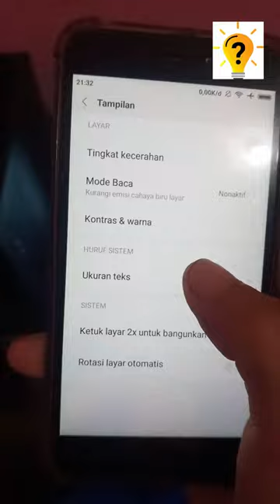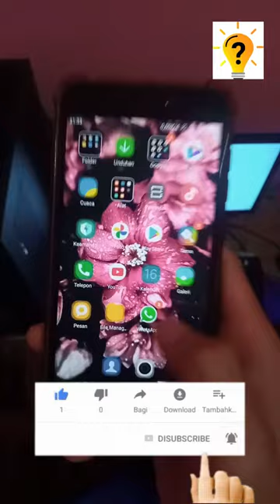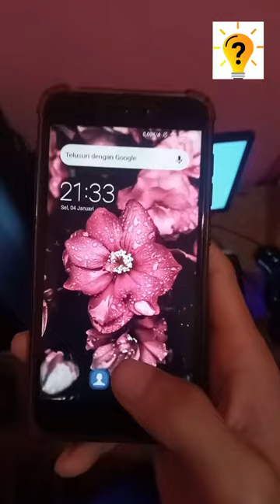Cara Menyalakan Xiaomi Tanpa Tombol Power Terbaru 2022 Tutorial Official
Halo sahabat di video kali ini saya akan berbagi cara atau tutorial Yaitu Cara menyalakan HP Xiaomi Tanpa tombol power,
ikuti terus tutorialnya yah.. agar tidak salah paham jangan skip videonya..
terimakasih selamat mencoba kawan ...